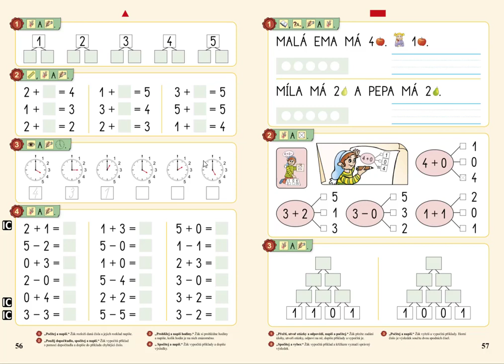Celé hodiny (1 až 5), MATÝSKOVA MATEMATIKA 1. DÍL - POČÍTÁME DO PĚTI, str. 56, cv.3